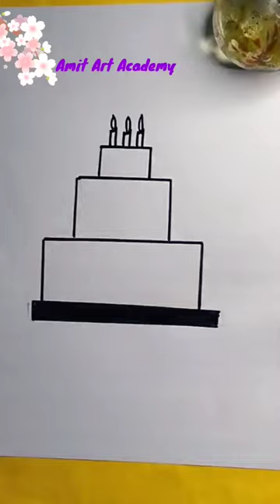cake me India flag